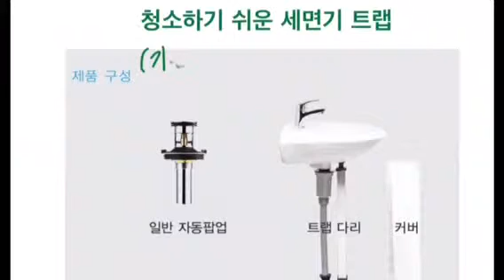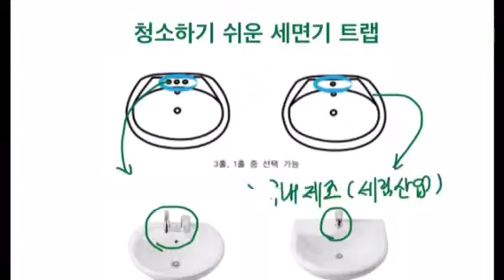유니바스세면기 제품 택배배송